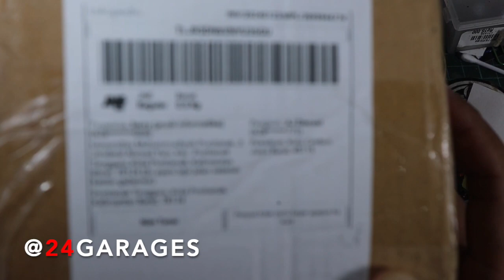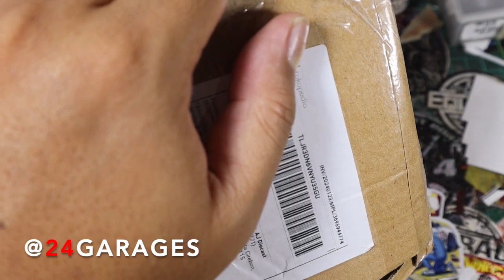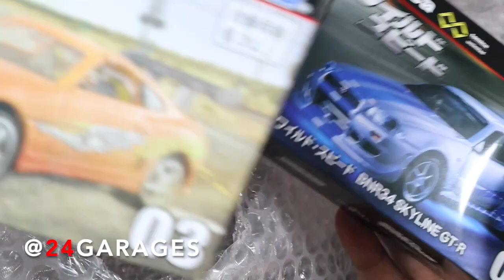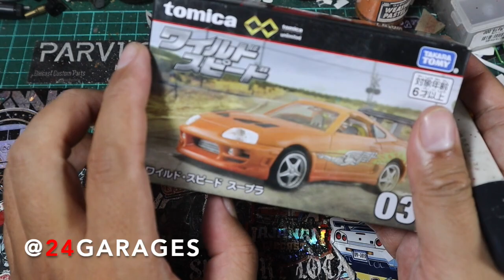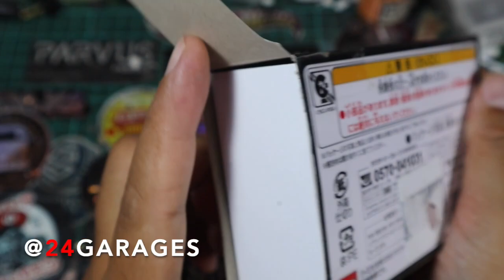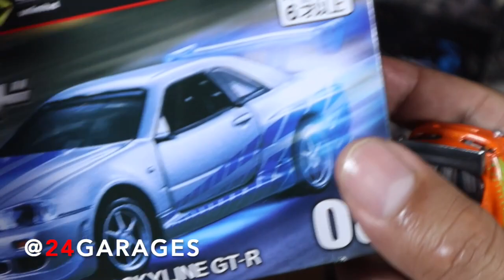TOMICA SUPRA MK 4 FAST & FURIOUS HD 720p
Halo Ommers di bulan puasa ini InsyAllah  @24garages  kami akan tayang full selama bulan puasa, Semangat buat teman-teman yang berpuasa GASSSS jangan kendor. akan tayang 1 bulan full tayang , makanya sebelum buka puasa nonton dulu ni channel  @24garages  yokkk semangat